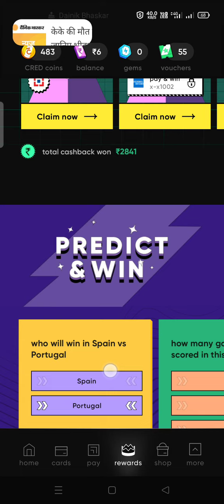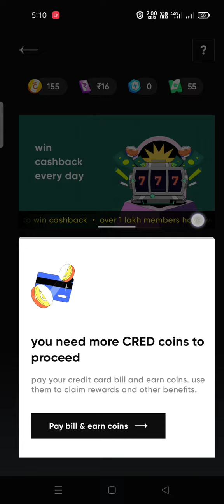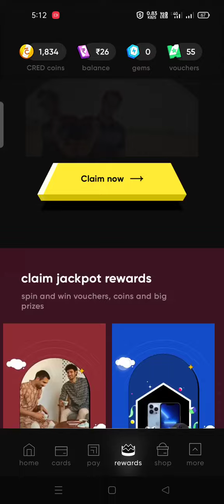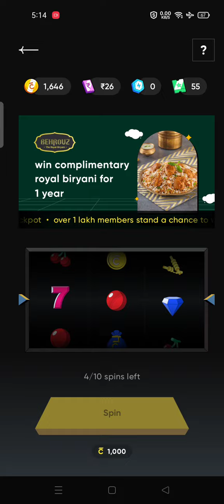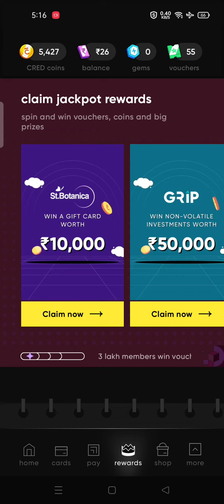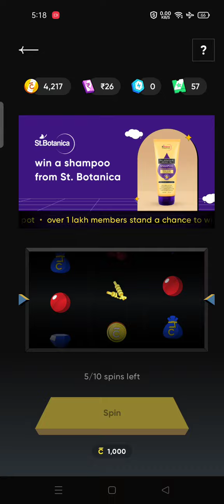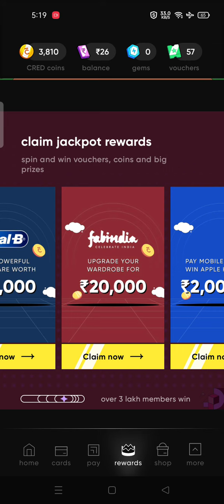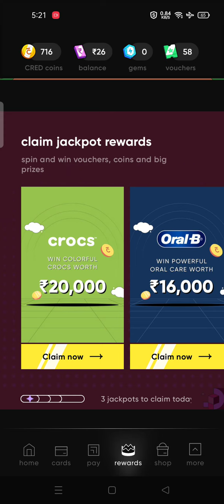Cred App Jackpot Quiz // Win Prizes Worth Rs Lac's 1 June 22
________________________________________________Hi! I am sending you upto Rs. 250 towards your credit card bill this month. Sign up on CRED using this link and claim a cashback and other rewards when you make a payment of minimum Rs. 1000. Hurry, this link of CRED expires in 48 hours.